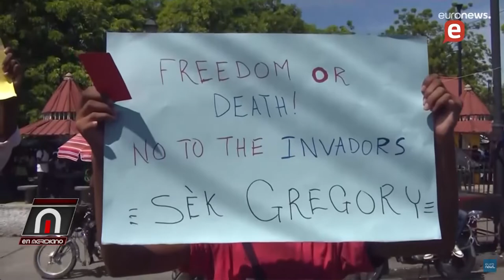Presidente Abinader entrega en Baní novedosos proyectos habitacionales